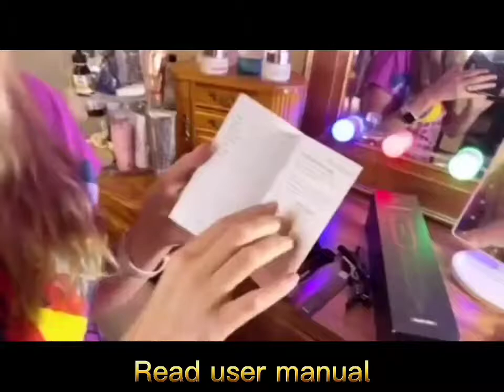MiroPure hair straightener brush，One-Stroke Hair-Straightening Comb On 3 Hair Types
【Fast Heat up & Anti Scald Design】 MiroPure hair straightener brush, its U-type comb tooth adopt the PTC technology, the ceramic material is not only heated up quickly but also mildly; the whole item has anti-scald design, the outside shell is not hot at all, it straightening hair easily to make your hairstyle manageable
【More Humanized Design】 Upgraded hot comb with LED display - all temperature visualized; Concave buttons on the backside - avoid unintended touch; 360° swivel cord - prevents wire twining and makes it easy to operate with one hand at any angle; Universal dual voltage - keep a nice hairstyle in traveling; Auto-lock temperature, auto-off after 30mins - convenient & safe
【Anion & Far Infrared Generator】 Ionic hair straightener brush, it emits anion to seal the hair cuticle, reduce frizz, knotting and split ends, keep hair moisture; and the far-infrared heat hits the hair shaft to healing hair cuticle, relaxing scalp, to make your hair sturdy, smooth and silky
【Larger Temp Range to Meet Various Need】 Hair straightening brush increased temperature range from 210°F/100°C to 450°F/230°C; each 20°F/10°C to switch over; No matter the extra fine hair or thick coarse hair, even beard, and wigs, you will find a suitable temperature setting; Recommended length range of hair & beard: 5inch ~ 39inch